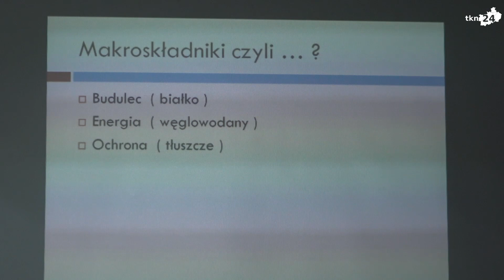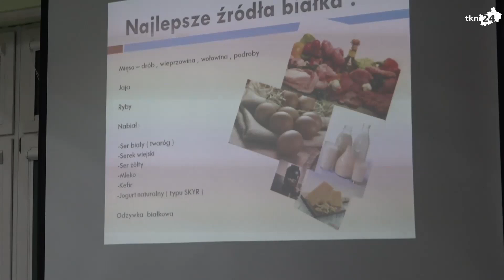Zawodniczki UKS Olimpia spotkały się z dietetykiem